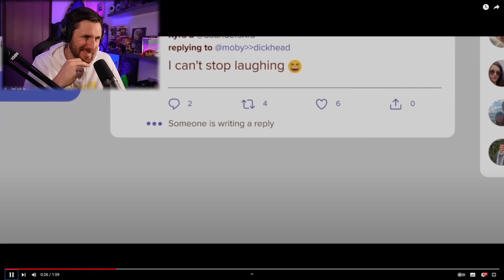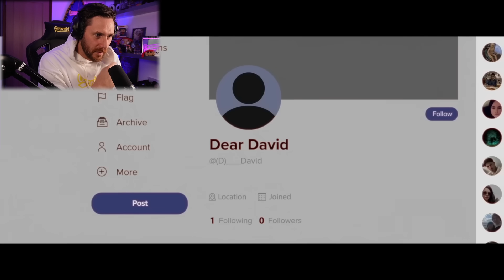OMG They Made it And I Did A Video On It - Dear David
Here is the Dear David Story Reaction Link. Make sure you watch this before the movie!
Thank you to Buzzfeed for this opportunity :)

Caspersight
Newquay
England
TR7 9EG